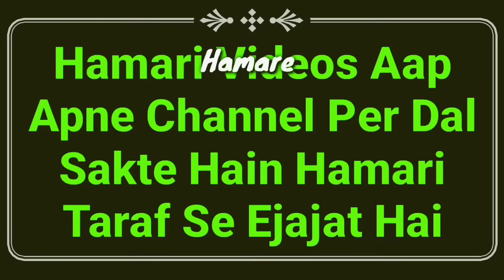Juma Ki Namaz Ka Tarika | Jumma Ki Namaz Kaise Padhe | Juma Ki Namaz Ki Niyat, Sunnat Or Waqt | MARB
Juma ki namaz ka sahi or sunnat tarika kya hai? jumma ki namaz kaise padhen full details bayan yani juma ki namaz ki niyat, rakat, sunnat or waqt by Mufti Abdur Rahman Banahara MARB Deeni Malumaat YouTube Channel

2⃣ WhatsApp Par Ham Se Judne Ke Liye Aap Apne WhatsApp Number Se Hamare WhatsApp Number Ko Apna Naam Aur Mukammal Adress Ke Saath Add Likh Kar SMS Send Karen,

3⃣ Koi Sawal Yani Masla Masaail Puchna Ho To Aap Comment Ke Zarya Puch Sakte Hain Ya Mufti Sahab Ke Number Par Call Kar Ke Puch Sakte Hain,

4⃣ Channel Ke Bare Mein Kuch Batana Ho Ya Aap Apni Video Dalna Chahte Hain To Rabta Kar Sakte Hain,
🌎MARB🌎
Channel By :- Mufti Abdur Rahman Banahara
Full Adress:-